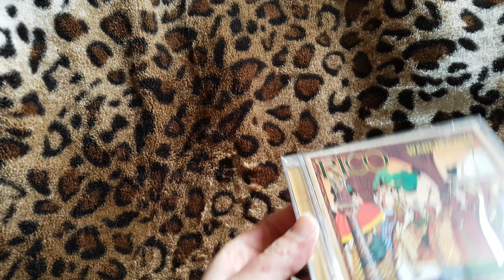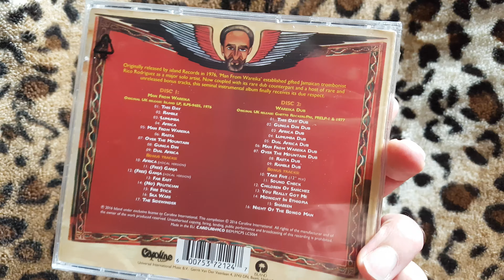unboxing "Man From Wareika / Wareika Dub" by Rico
Caroline Records 2016